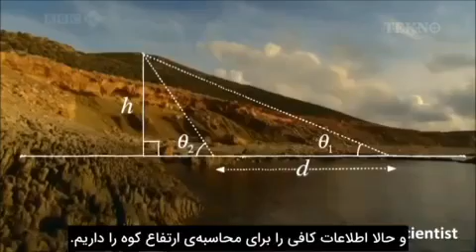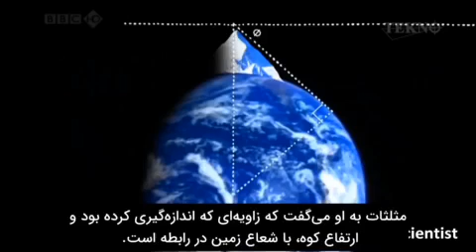Measuring Earth’s Diameter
How Persian scientist Abu Rayhan Al-Biruni measured Earth’s diameter ~1000 years ago.